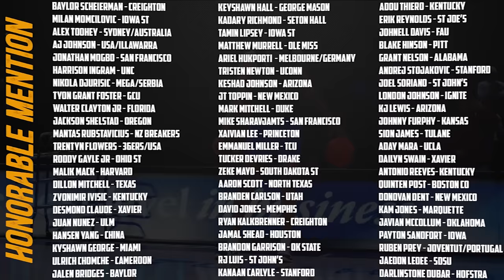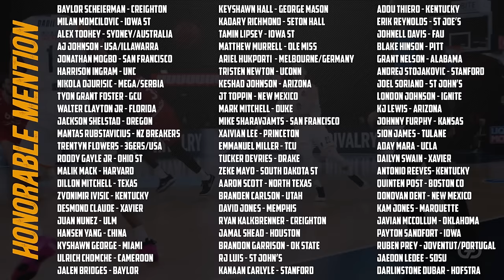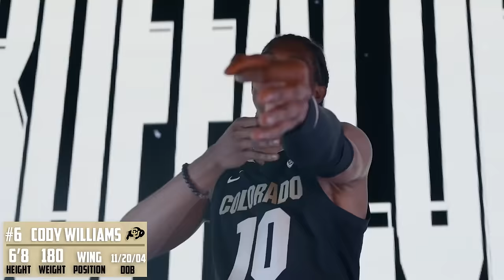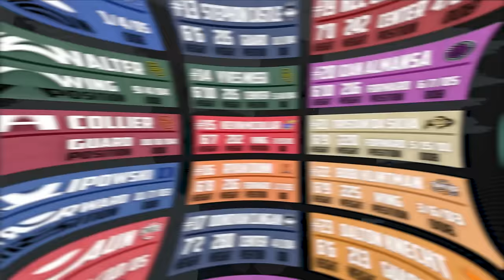2024 NBA Draft Big Board 2.0! | Risers & Fallers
Second Big Board of the year! Including thoughts on Zach Edey's stock, Bronny James, and risers like Yves Missi, Jaxson Robinson and KJ Simpson + more!

Timestamps
0:00 Intro
0:42 Outside Top 60
1:33 Top 60
14:11 Top 30
20:29 Lottery